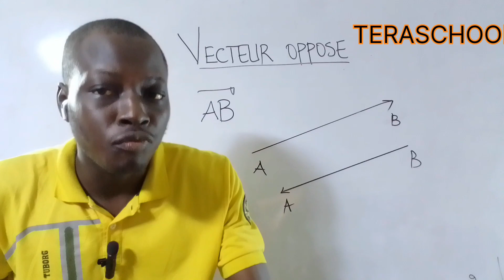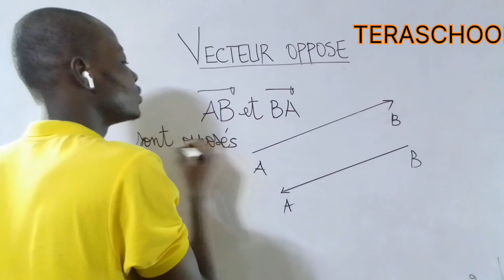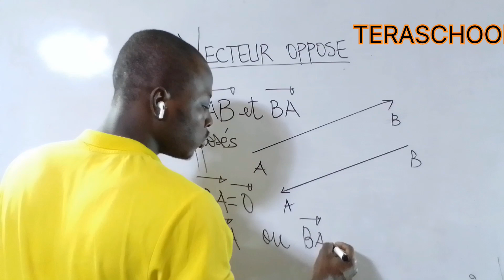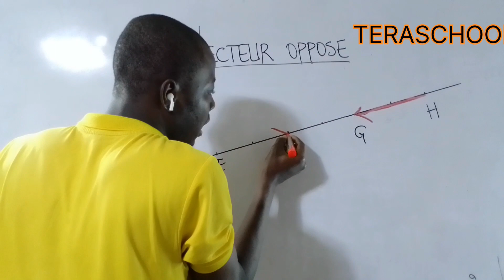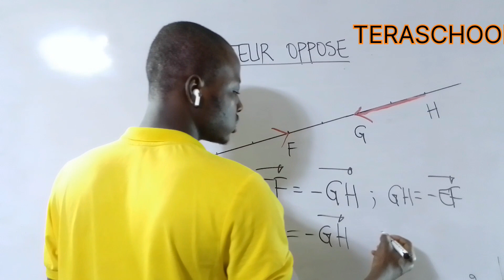Deux vecteurs opposés Maths-3ème